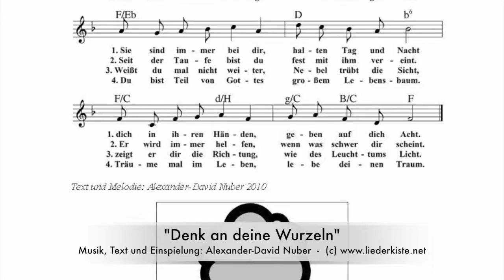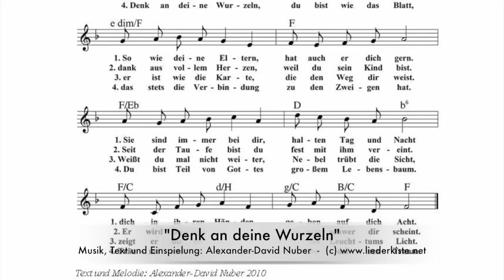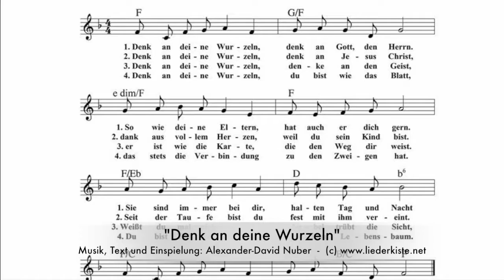Denk an deine Wurzeln